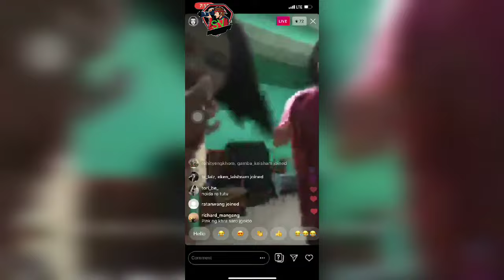leema Instagram live